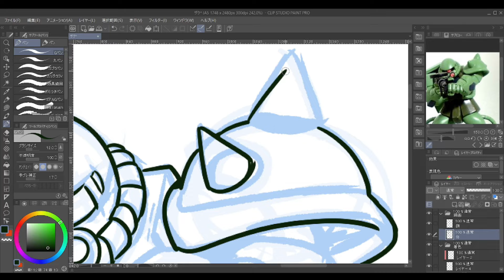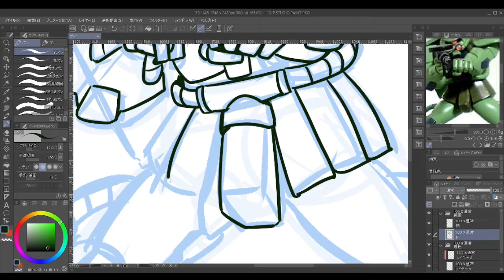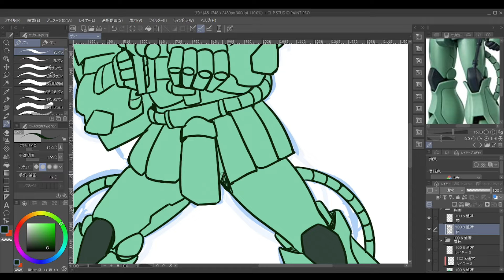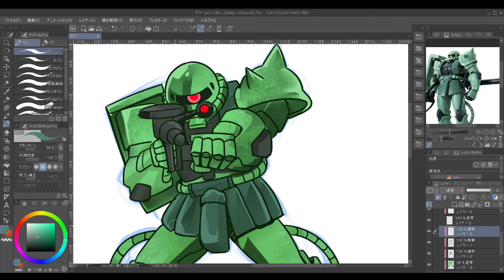【ザク】をもしゃってみた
「ザクの日」はもう過ぎているって？…来年のザクの日に出したのだ。

atsuさんからの注意事項
・このイラストメイキングの動画は「トレース技法」を使っています。
・何故「トレース技法」をしているかと言うと…キャラのポージング、描き方や塗り方を勉強しているからである。
(他人の動画を転載して儲けた飯はさぞ美味しいだろうね…)
・「トレース技法」版権元に許可をとってね。
・この注意事項を最後まで見てくれるか心配である。